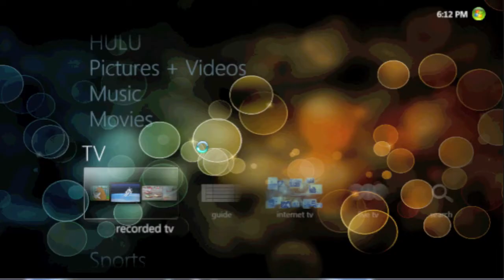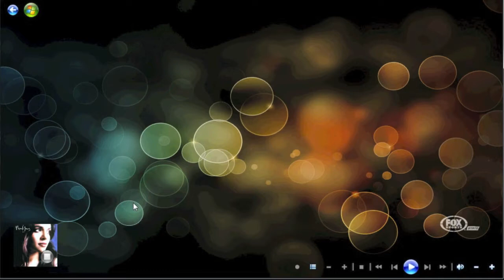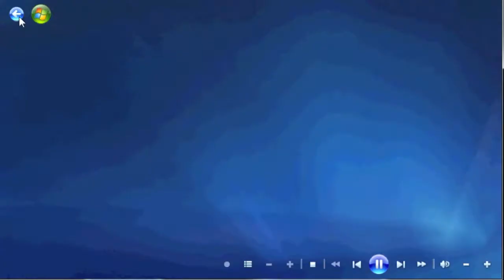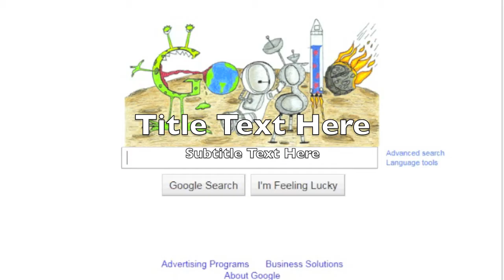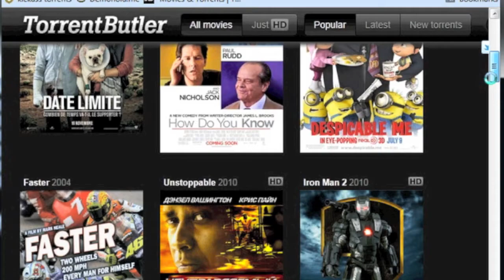Assassin HTPC Capabilities!!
SOME (definately not all) of what an Assassin HTPC is capable of doing!